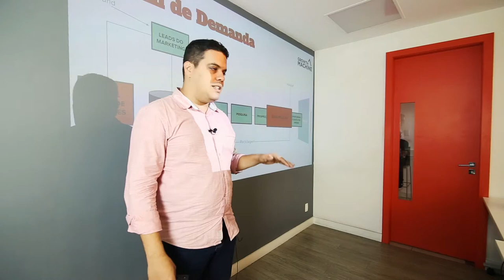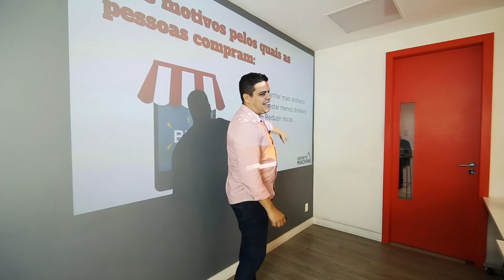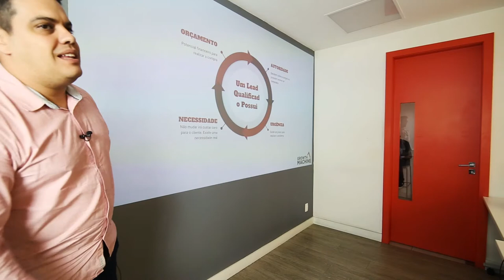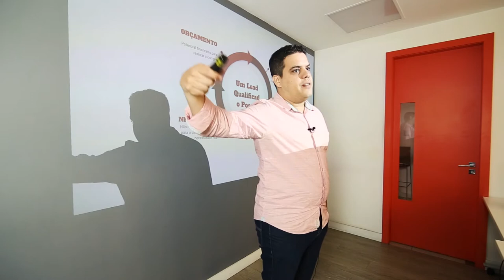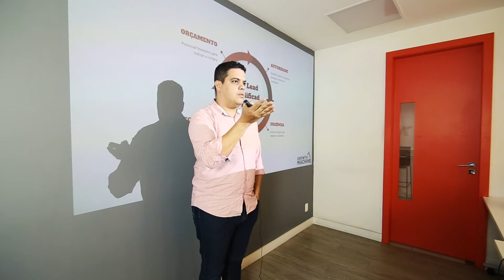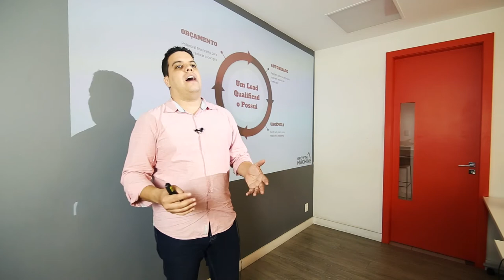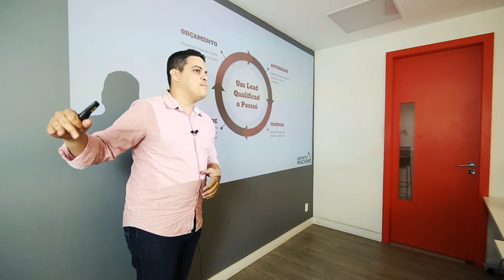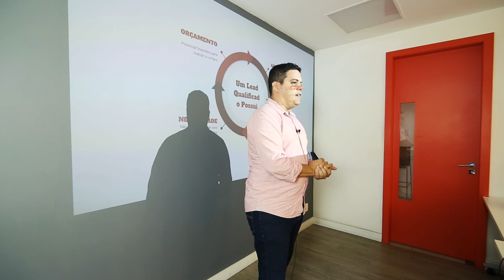Desafios da Qualificação de Leads - Curso Vendas 2.0 na M2BR - Thiago Reis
Desafios da Qualificação de Leads